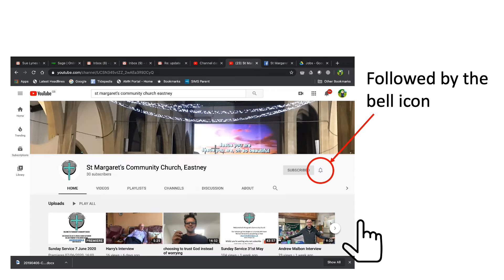How to Subscribe to Our YouTube Channel